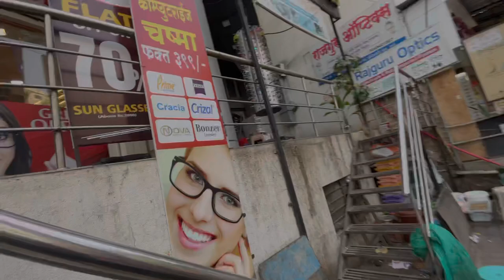Normal Day In Pune Red Light Area - Bhavesh Thorat Vlogs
budhwar peth new videobudhwar peth punebudhwarpethpune budhwar pethpune budhwar peth new videoredlightareabudhwar peth pune latest video 2023 inside roompune budhwar peth red light areabudhwar peth pune citypune budhwar peth ka naya videopune budhwar peth asking ratebudhwar peth storybudhwar peth addresshow to go to budhwar pethbudhwar peth vlogs